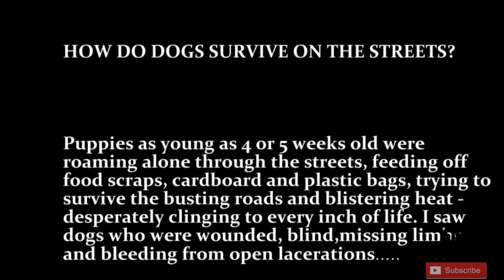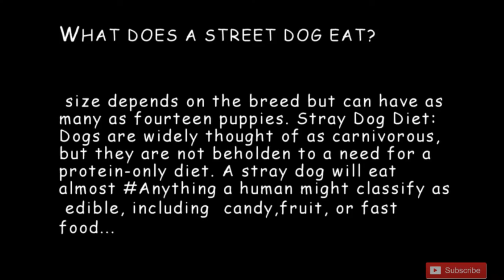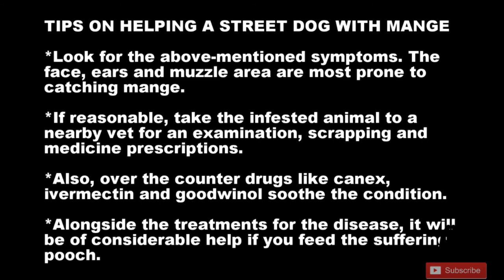LIFE OF STREET DOGS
This video is related to street dog,how they live,what they eat etc.

Save homeless dogs.
Try to feed and help them.